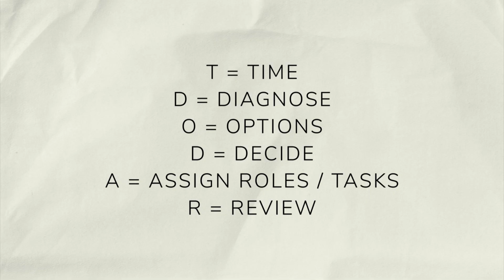Rerouted at 38,000ft: Inside the Cockpit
What do airline pilots actually do when the route ahead suddenly closes?

In this video, we’re cruising at 38,000 feet when things suddenly change: airspace ahead becomes unavailable. No warning, no delay—just a rapidly evolving situation that demands a new plan, fast.

I’ll walk you through what really happens in the cockpit:
 • How we respond in real time
 • How we apply structured models like TDODAR
 • How we evaluate our options with the critical “Can we?” filter
 • And why good decision-making starts long before anything goes wrong

Whether you’re an aviation professional, a student pilot, or just curious about what goes on behind the scenes, this video gives a real-world insight into airline operations when the unexpected happens.

00:00 Introduction
01:06 Planning Ahead
02:11 The First Priority
02:35 Decision Making Models
03:18 Time
04:22 Diagnose
05:25 Options
06:25 Decide
06:52 Assign Tasks
07:10 Review
🎥 If you’d like to see a full A350 flight from cold and dark to shutdown, check this out next

✈️ I’m a current airline captain and instructor on long-haul Airbus aircraft

💬 Share your thoughts or experiences with in-flight reroutes in the comments below